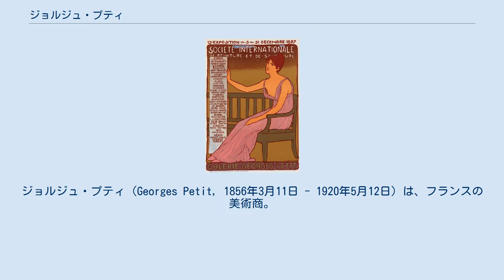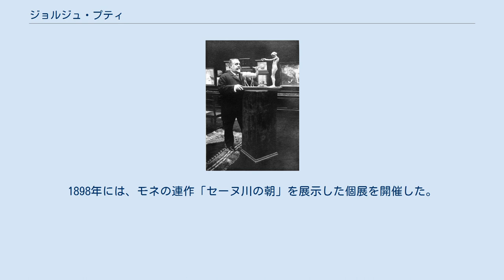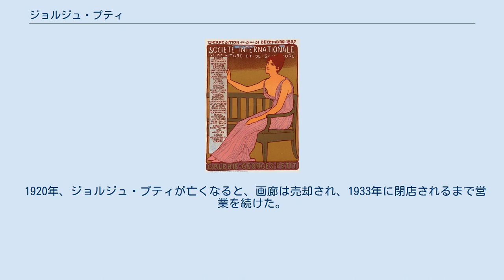ジョルジュ・プティ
ジョルジュ・プティ（Georges Petit, 1856年3月11日 - 1920年5月12日）は、フランスの美術商。
印象派の画家たちの活躍に貢献した。
 父フランソワ・プティは、1846年、パリのサン＝ジョルジュ通りで美術商を開業した。
 ジョルジュ・プティは、1877年、父から会社と不動産、300万フランの財産を相続した。
セーズ通りに居宅を構え、年間の支出は40万フランにも及んだという。
 1878年という比較的早い時期に、ジャン・ヴィクトル・ルイ・フォールや、クロード・モネのパトロンであったエルネスト・オシュデのコレクションの売立てに関わったことを機に、印象派の作品を購入するようになった。
同時に、よりアカデミックで伝統的な絵画も取り扱っており、ポール・デュラン＝リュエルや、グーピル商会の後継者であるブッソ・ヴァラドン商会と激しく競争した。
 1881年、ゴドー・ド・モロワ通りに画廊を構え、画家たちにとっては、サロン・ド・パリ以外に絵を展示・販売する場所を提供することとなった。
 1882年、セーズ通りに豪華な画廊を構えるとともに、イタリア人画家ジュゼッペ・デ・ニッティスの協力の下、「フランス人画家および外国人画家による国際美術展」を開催した。
開会式には、大統領ジュール・グレヴィを招いた。
ジェームズ・マクニール・ホイッスラー、デ・ニッティスなどが第1回展に出展した。
 1897年の第15回国際美術展のポスター。
 ジョルジュ・プティは、1885年の第4回国際美術展にクロード・モネを招待した。
モネは、それまでデュラン＝リュエルと取引していたが、デュラン＝リュエルとの独占契約を望んでいなかった。
国際美術展には、ジャン・ベロー、アルベール・ベナール、アンリ・ジェルベクスなど、サロン・ド・パリ系の画家も出展していたため、モネにとっては彼らと競う合う機会になった。
一方、エドガー・ドガは、プティの商業主義を批判し、モネが国際美術展に出品したことを非難した。
 国際絵画展には、クロード・モネ、カミーユ・ピサロ、ピエール＝オーギュスト・ルノワール、アルフレッド・シスレーといった印象派の画家たちが参加した。
シスレーは、1880年代と1890年に大規模な回顧展をジョルジュ・プティ画廊で開いている。
1889年には、モネとオーギュスト・ロダンとの2人展を開催した。
1898年には、モネの連作「セーヌ川の朝」を展示した個展を開催した。
 1920年、ジョルジュ・プティが亡くなると、画廊は売却され、1933年に閉店されるまで営業を続けた。